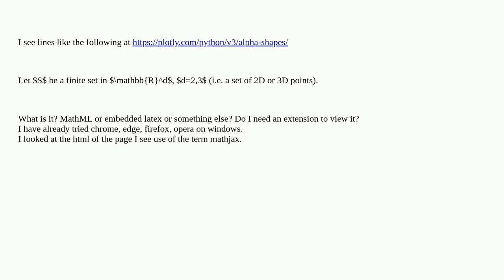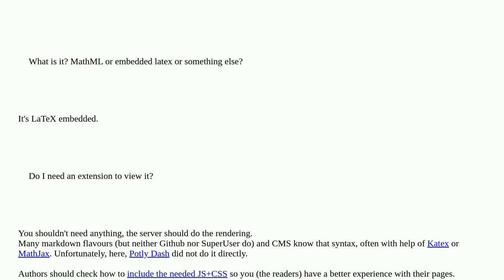How to view math symbols at this url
A special thanks goes out to the community

  mathml html mathjax